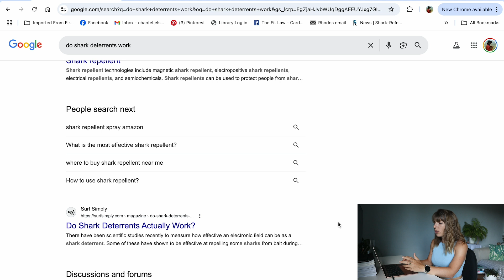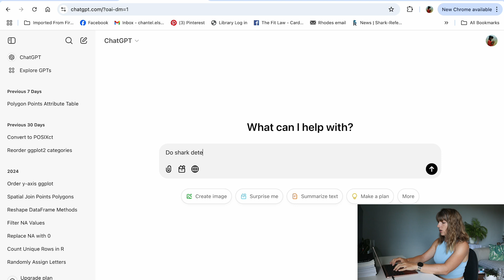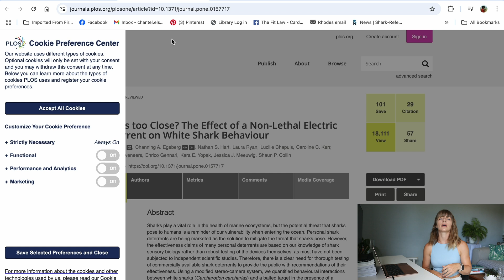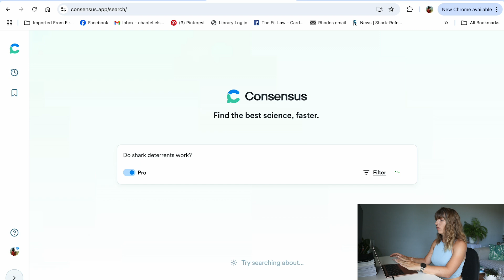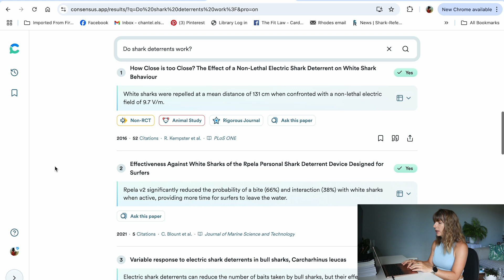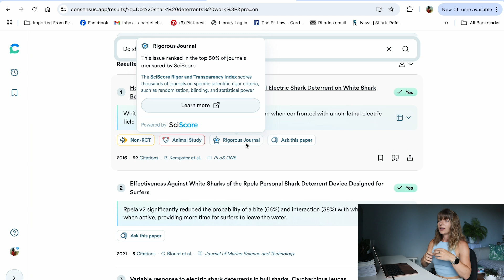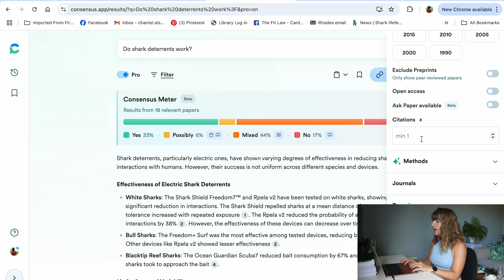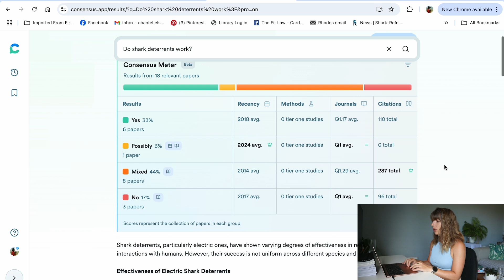Using Consensus AI to challenge shark deterrents | AI product review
Have you ever had a burning question you want answered - for example, do shark deterrents work? Consensus AI is one of the best tools you can use to answer any question related to you and the world around you, because it's an AI search engine based on science! In this video, we delve into Consensus AI, what it is, some of it's amazing features, and why you should be using it.

Please note while this was a paid product review, the opinions I shared are my own.

00:00 Intro
01:50 Using Google to answer your question
02:42 Using ChatGPT to answer your question
04:17 Using Google Scholar to answer your question
05:11 Using Consensus AI to answer your question
06:12 Features of Consensus AI